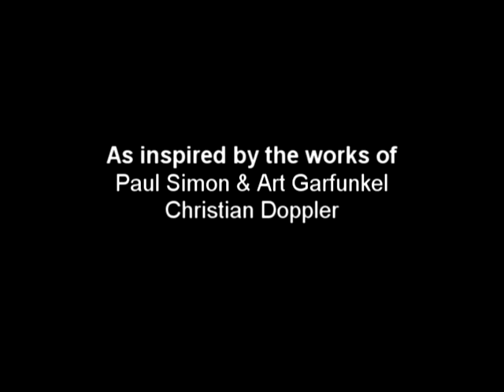Soundwave Fair (An AP Physics Parody of Simon & Garfunkel)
A parody of Scarborough Fair, featuring useful facts about sound waves and the Doppler effect.  Created by Bret Black, Sean Byrne, Alex Magenheimer, and Steve Whetzel